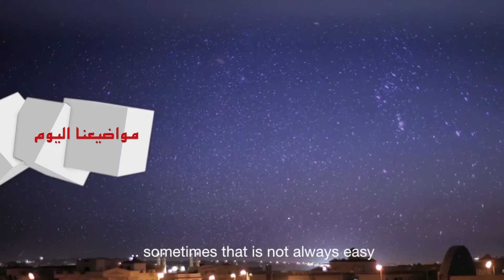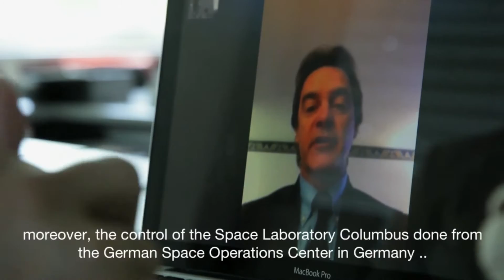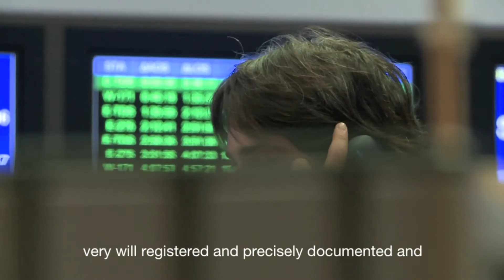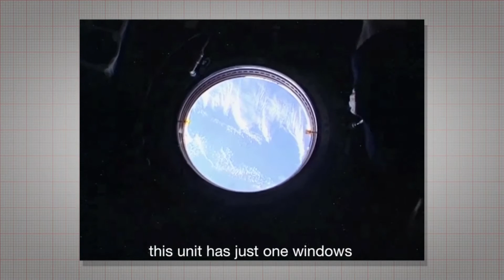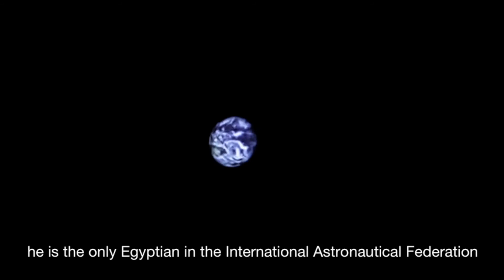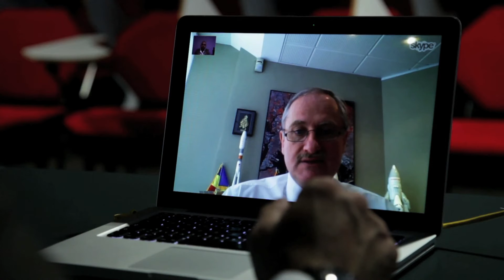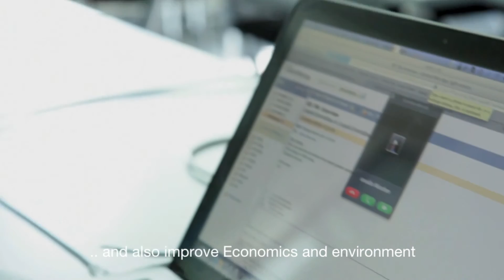NASA International Space Station Columbus DLR Ahmed Farid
International Space Station, Columbus, European part of the International Space Agency. Ahmed Farid, Egyptian Origin, Space Operations. Human Spaceflights